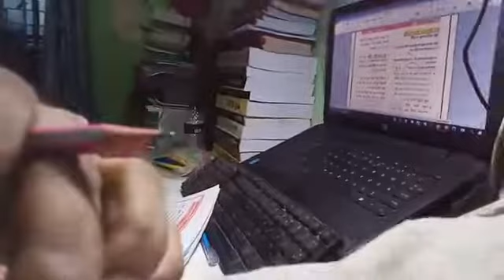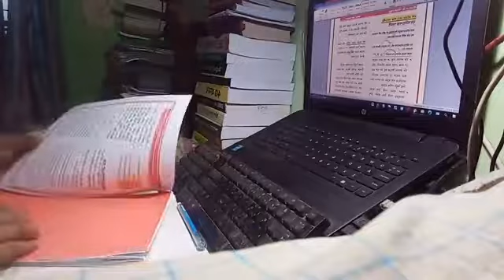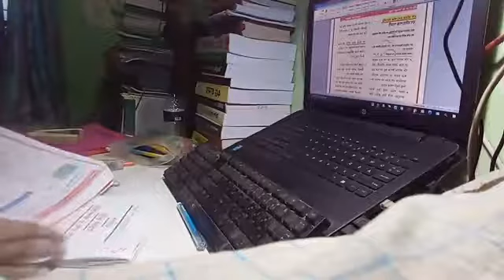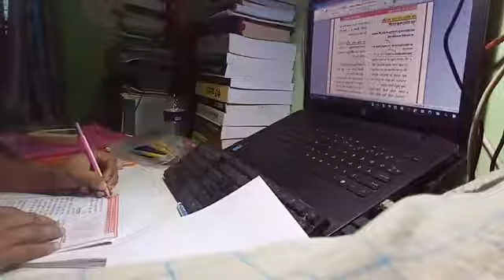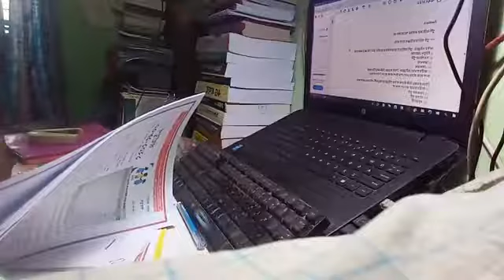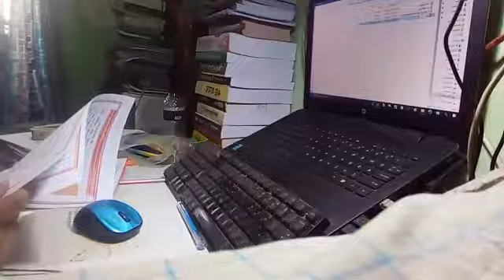BCS Study With Me।। 28.8.22।। Session 7।। 45/15 Pomodoro।। উত্তরণ।। আধুনিক যুগ ।। মাইকেল মধুসূদন